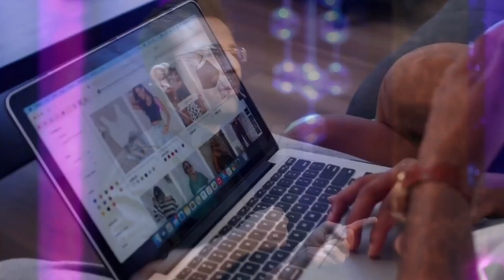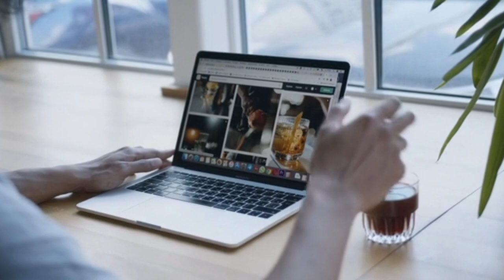How to Start an E-Commerce Business Ideas in 2023 (For Beginners)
Learn How to Start An E-Commerce Business (Step by Step) - Make Money Online in 2023.

How to start an ecommerce business:

Step 1: Choose your business model

Step 2: Select your value delivery method

Step 3: Do your research

Step 4: Write an ecommerce business plan

Step 5: Choose a legal status for your business

Step 6: Register and trademark your company name

Step 8: Start taking payments

Step 9: Market your ecommerce business

Step 10: Outsource your order fulfilment

I will continue to post these brief videos about business, motivation, entrepreneurship, and life.